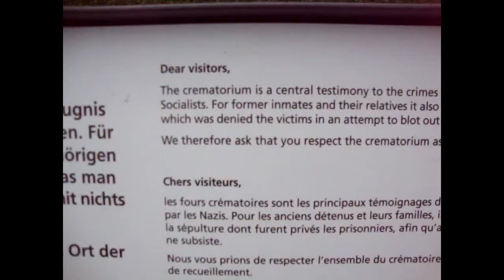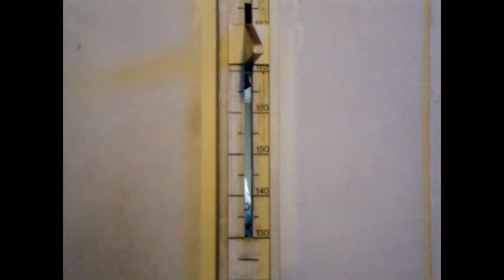Vlog.10 Buchenwald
Trip to Buchenwald, the concentration camp.